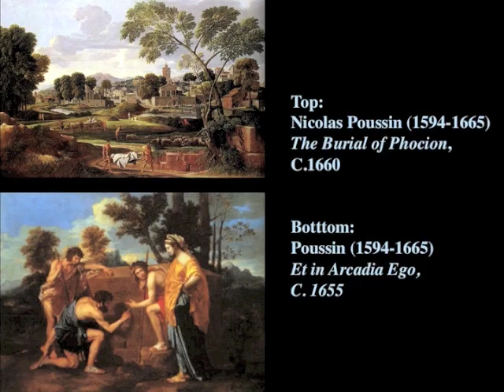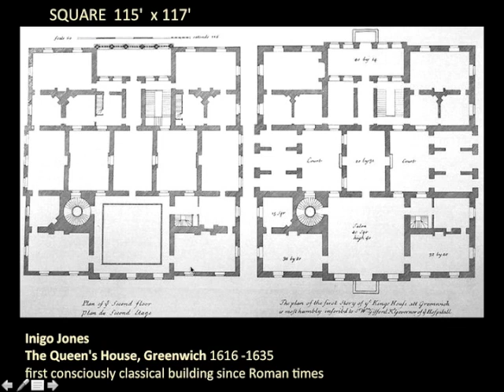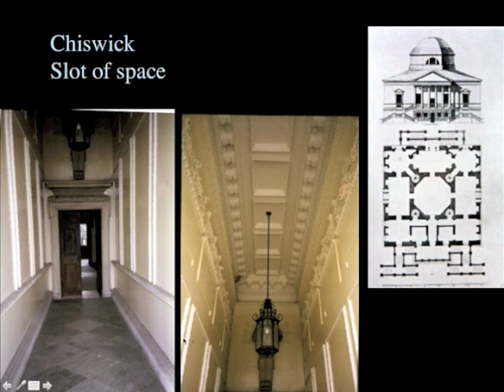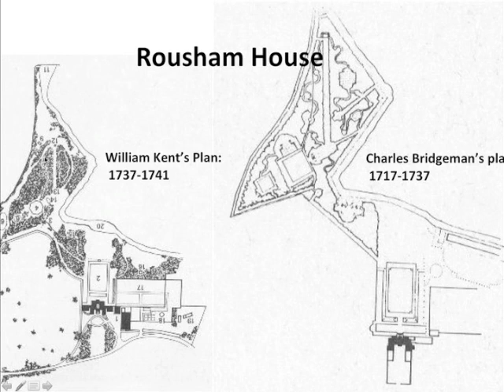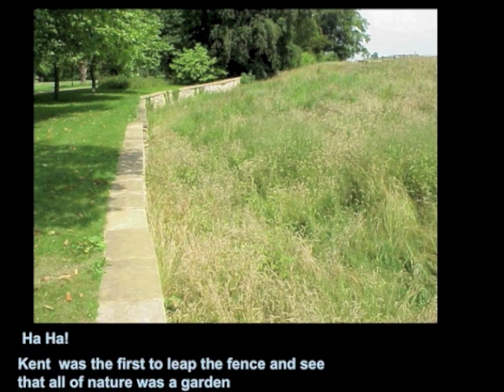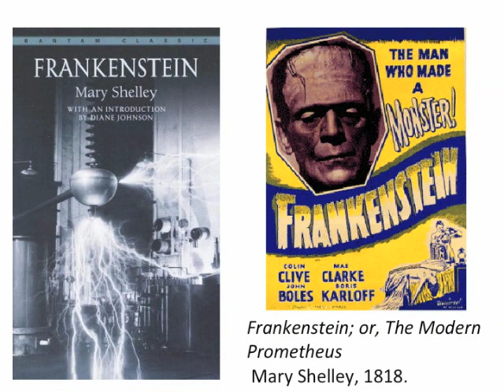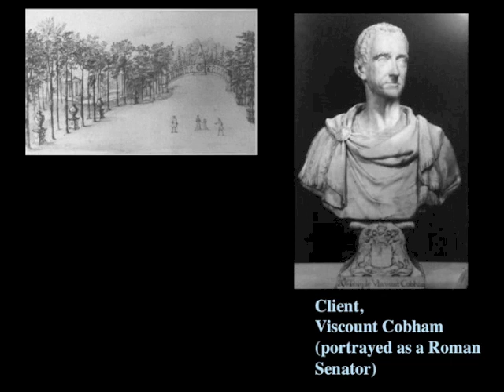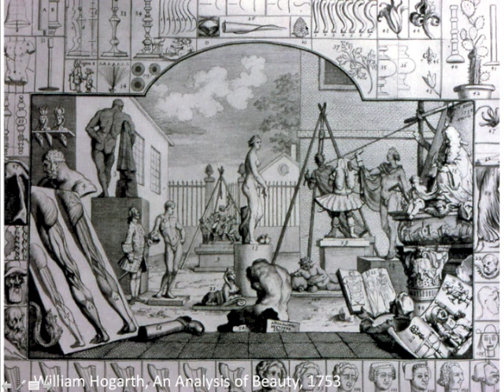History of Arch Lecture 42 English Romantic Gardens